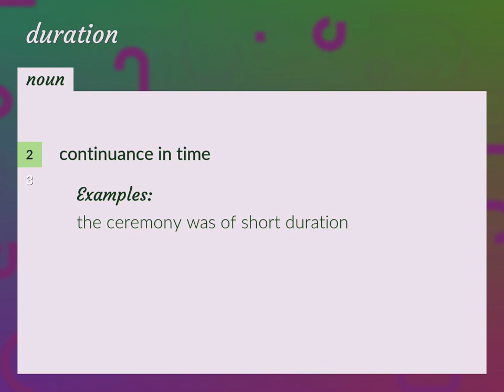Durations | meaning of Durations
What is DURATIONS meaning?